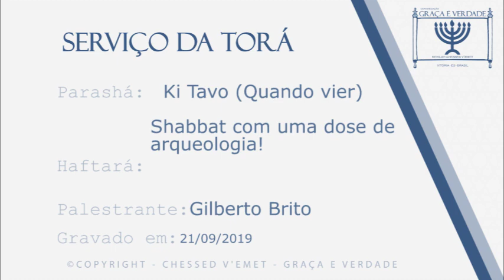Shabbat com dose de Arqueologia!